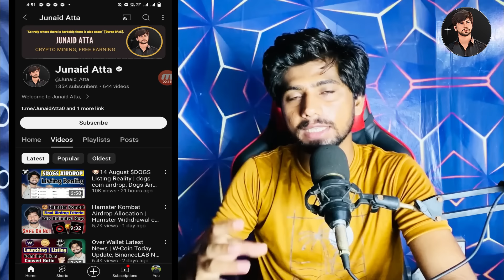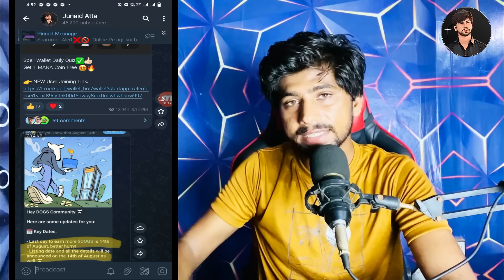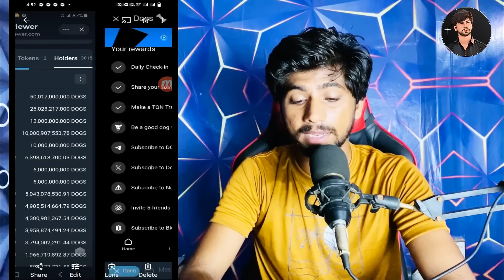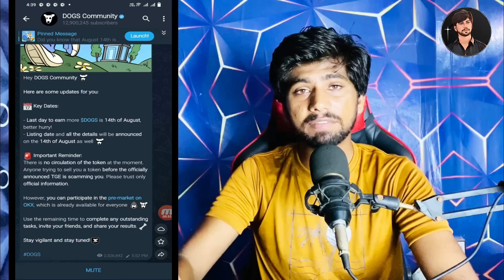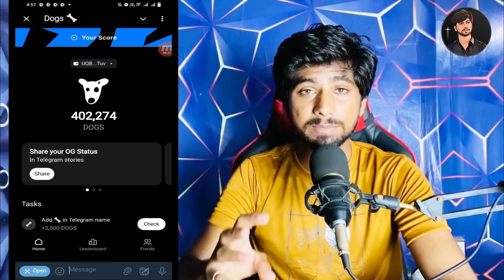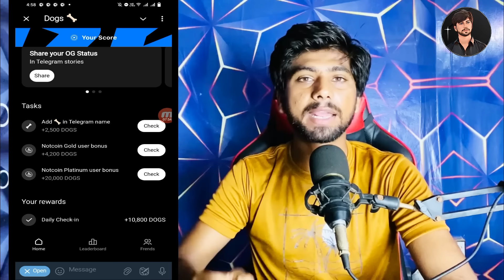Dogs Airdrop Today News | Dogs Airdrop Withdrawal, dogs coin airdrop Listing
Thanks